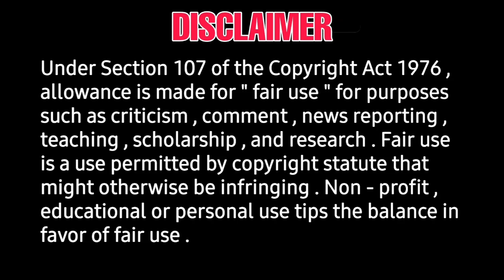Thiruchitrambalam Update, censor report, screen count, running time, cast & Crews - Dhanush, nithya